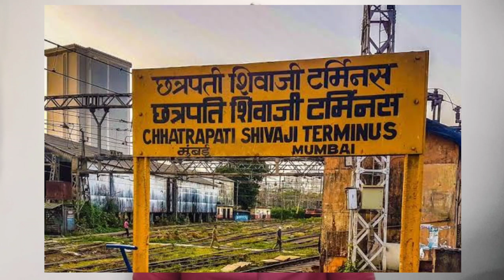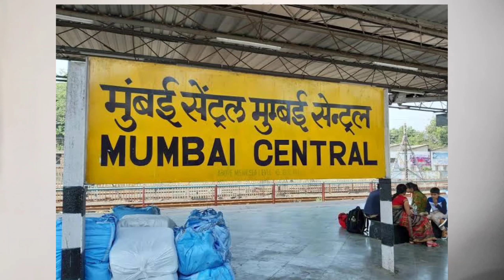Central, Terminal, Junction इन स्टेशनों में क्या फर्क हैं?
Is video me bataya gaya hai ki Central station, Terminal station aur Junction me kya fark hote hai, ise janane ke liye video jarur dekhe.

Some Tags For Video :-

difference between different types of station

central station kya hota hai

terminus ya terminal station kise kehte hai

junction station kya hota hai

central, junction, aur terminal me kya antar hota hai

meaning of central, terminal and junction station

classification of railway station

what is terminal, junction and central station

difference between terminal, central, junction railway stations

My Mobile For Video Recording -

My Mic

My Tripod Stand

You Can Suport Our Youtube Channel By Donating us :-

Google Pay/ Phone Pay/ Pay Tm - 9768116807.

Sumit Singh
Sam Support.